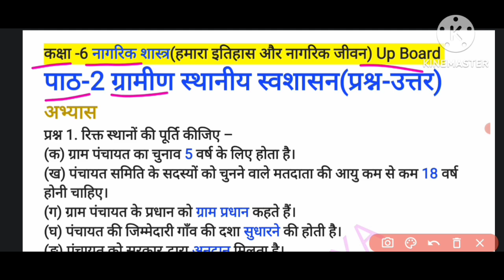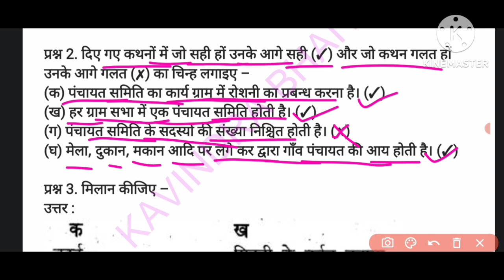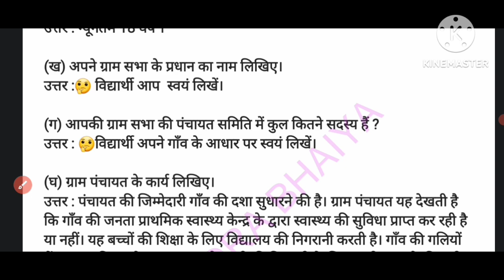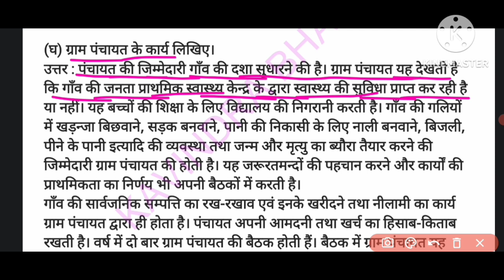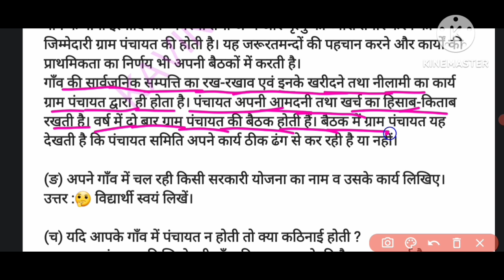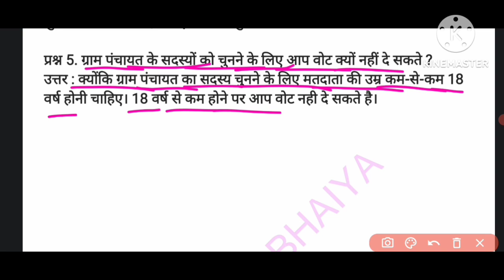कक्षा 6 नागरिक शास्त्र | पाठ 2 ग्रामीण स्थानीय स्वशासन | प्रश्न उत्तर(हमारा इतिहास और नागरिक जीवन)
कक्षा 6 नागरिक शास्त्र ( हमारा इतिहास और नागरिक जीवन ) |पाठ 2 ग्रामीण स्थानीय स्वशासन के प्रश्नोत्तर